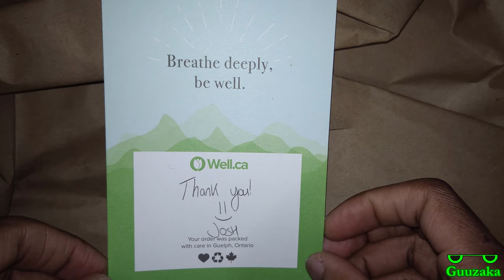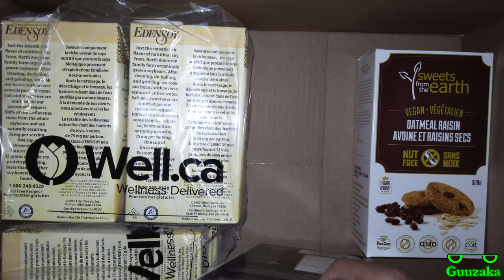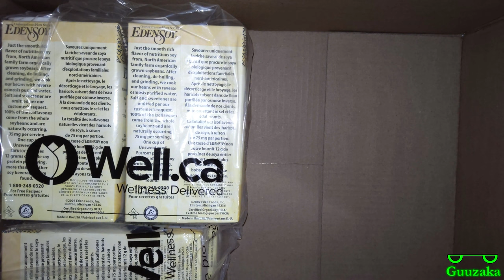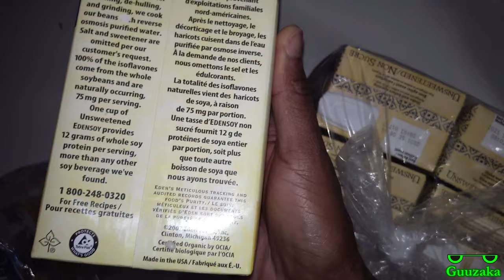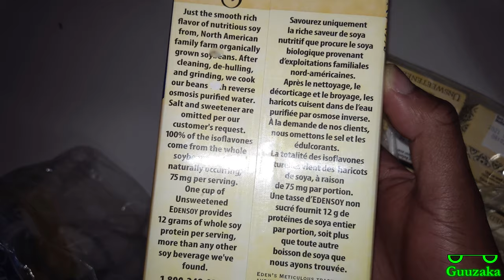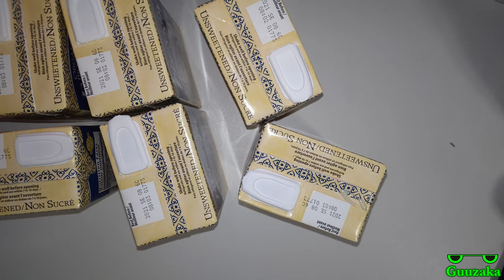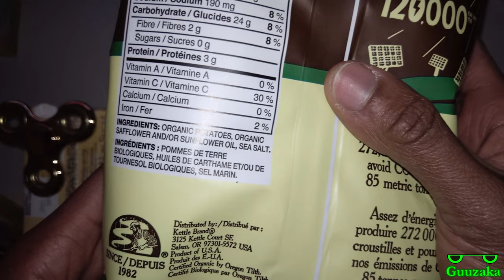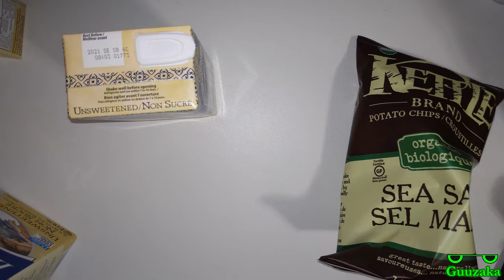Second Well Unboxing Of January 2021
Unboxing chips and soy milk from Well. 🥛🥔

🕒 This video was originally recorded on January 28, 2021
📱 Recorded with Razer Phone 2
📷 Stock camera application
🎮 No gaming in this video
🎙️ Audio captured with Razer Phone 2
🎷 Music created with Roland UM-ONE-MK2 One In Two Out Midi Cable, Yamaha Keyboard, and FL Studio Mobile
📁 Edited in Shotcut ㅤㅤ ㅤ
ㅤ
Amazon 📦
United Kingdom 🍵
ㅤ
eBay 🌐
United Kingdom 🍵